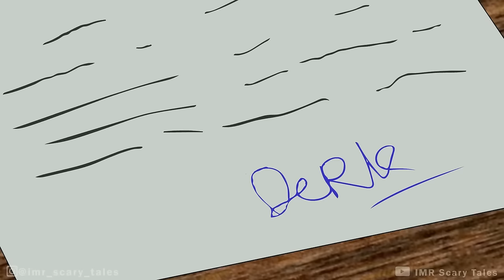3 True New House Horror Stories Animated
3 True New House Horror Stories Animated